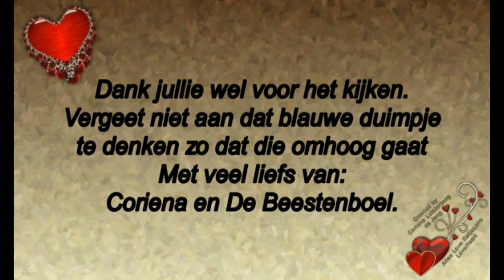Zaterdag 16 november Jan op bezoek wegens overlijden van Frodo #604